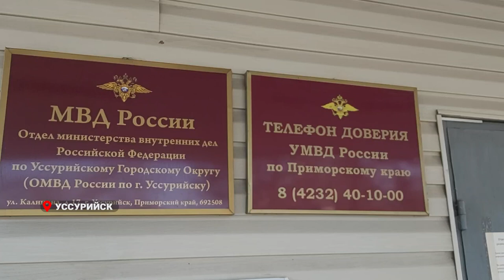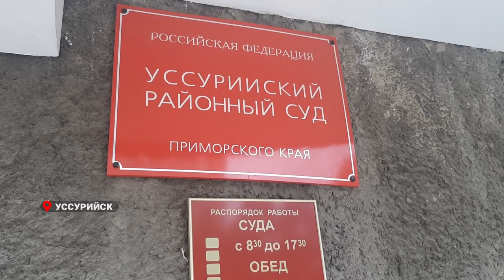В Уссурийске Приморского края задержан мужчина, подрабатывавший курьером у мошенников.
22-летний подозреваемый забрал у пенсионерки все накопления - 90 тысяч рублей. 5% заработка злоумышленник оставил себе, а 85 тысяч рублей перевел через терминал на расчетный счет своих «работодателей».